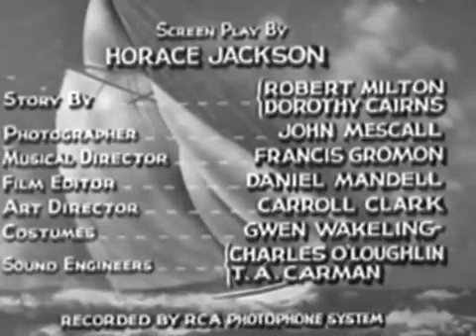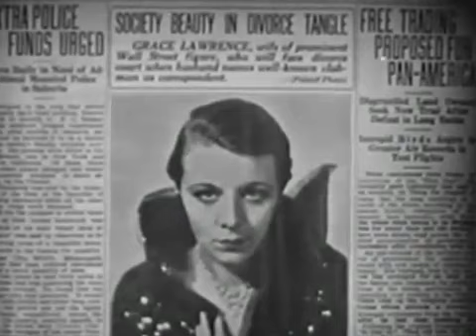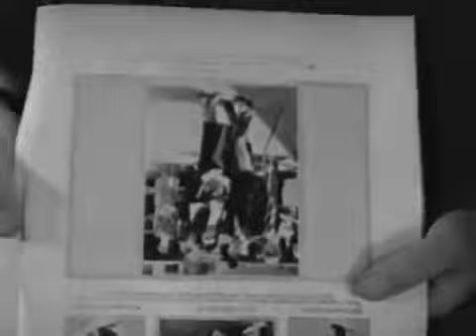Sin Takes a Holiday - 1930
Sin Takes a Holiday is a 1930 American pre-Code romantic comedy film, directed by Paul L. Stein, from a screenplay by Horace Jackson, based on a story by Robert Milton and Dorothy Cairns. It starred Constance Bennett, Kenneth MacKenna, and Basil Rathbone. Originally produced by Pathé Exchange and released in 1930, it was part of the takeover package when RKO Pictures acquired Pathé that year; it was re-released by RKO in 1931.

Cast

Lobby card
Constance Bennett as Sylvia Brenner
Kenneth MacKenna as Gaylord Stanton
Basil Rathbone as Reggie Durant
Rita La Roy as Grace Lawrence
Louis John Bartels as Richards
John Roche as Sheridan
Zasu Pitts as Annie
Kendall Lee as Miss Munson
Murrell Finley as Ruth
Helen Johnson as Miss Graham
Fred Walton as the butler

(Cast list as per the AFI database)